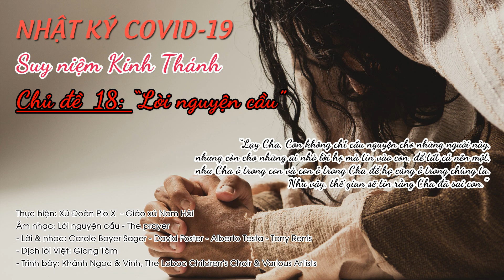Suy niệm Lời Chúa cho giới trẻ - Gx Nam Hải - Tập 18 - Chủ đề "Lời nguyện cầu"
Suy niệm Lời Chúa - Tập 18 - 14/4/2020 - Chủ đề "Lời nguyện cầu" - Gx Nam Hải

Dự án này được thực hiện dựa trên nội dung các bài suy niệm hàng tháng của Huynh trưởng - Giáo lý viên Xứ Đoàn Pio X - Giáo xứ Nam Hải - Tổng Giáo phận Sài Gòn (từ năm 2017 - đến nay) Các bài suy niệm được biên tập dựa trên các nguồn tài liệu Internet. Bởi vì thời gian thực hiện khá lâu nên chỉ có một số ít có thể trích dẫn nguồn. Vì vậy, sẽ có một số bản không thể trích dẫn, xin các tác giả sở hữu vì tình bác ái mà thông cảm và bỏ qua cho nhóm thực hiện. Xin nhận một lời xin lỗi và một lời cám ơn từ nhóm thực hiện.

*Thực hiện: Xứ Đoàn Pio X  - Giáo xứ Nam Hải
*Giọng đọc: Phụng Tiên & Hồng Nhung
*Âm nhạc: Lời nguyện cầu - The prayer
- Lời & nhạc: Carole Bayer Sager - David Foster - Alberto Testa - Tony Renis

- Dịch lời Việt: Giang Tâm

- Trình bày: Khánh Ngọc & Vinh, The Loboc Children's Choir & Various Artists